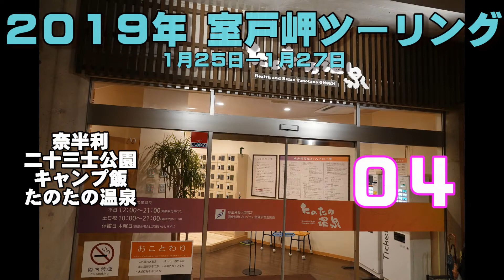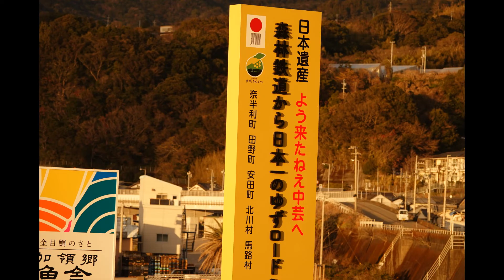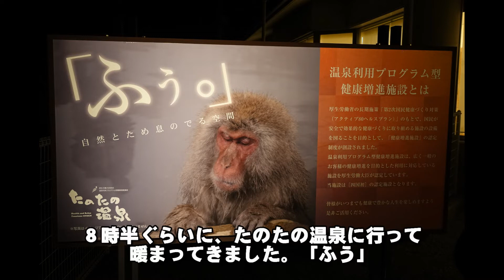２０１９年 室戸岬ツーリング ０４ たのたの温泉 キャンプ飯 奈半利 Ｎ－ＶＡＮ 車中泊 ホンダ２＆４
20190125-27室戸岬ツーリング　０４
室戸岬灯台から奈半利に戻り、キャンプ飯
たのたの温泉にはいり、冷えた体を温める。
１月２７日朝７時起床。ゆっくりと朝食をいただく。
続く